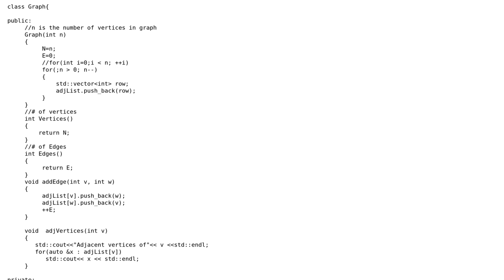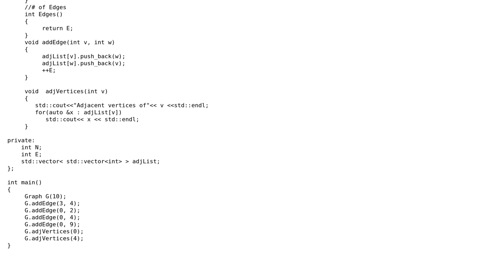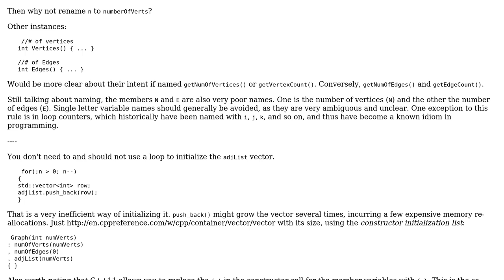Code Review: Graph Adjacency List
With thanks & praise to God, and with thanks to the many people who have made this project possible! | Content (except music & images) licensed under CC BY-SA | Music | Images & others | With thanks to user Steephen user glampert user Brythan and the Stack Exchange Network Trademarks are property of their respective owners. You are responsible for your own actions.